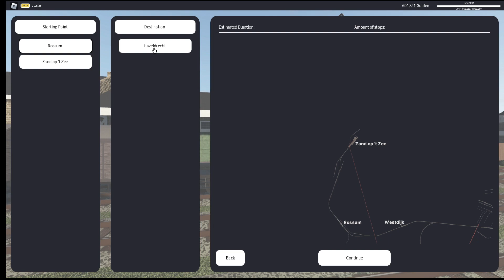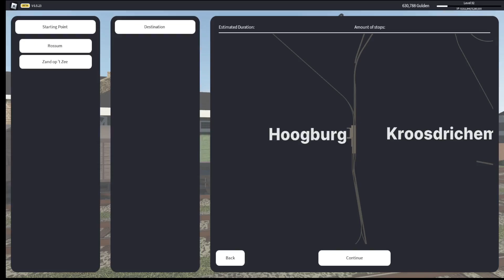The General Goods Roblox Streamlined